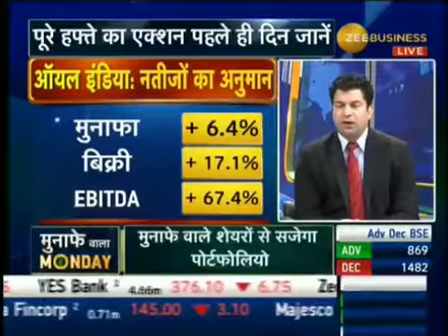ZEE BUSINESS SPECIAL SHOW "मुनाफे वाला MONDAY" नतीजों से पहले मालामाल कर सकता है ये शेयर !! 13AUG18